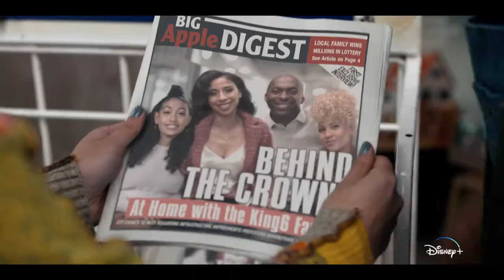Sneakerella | Official Trailer | Disney+ Singapore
If the sneaker fits. 👟✨Sneakerella, an all-new movie, starts streaming 13 May only on DisneyPlusSG.